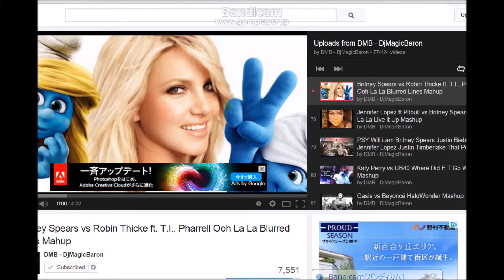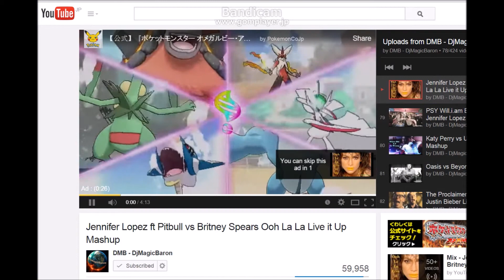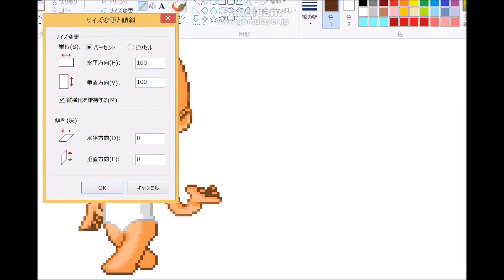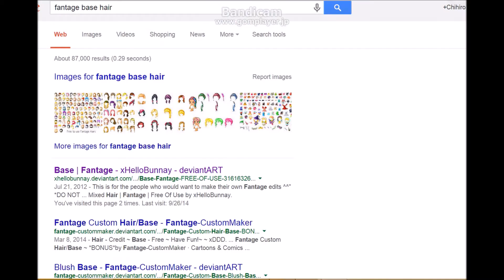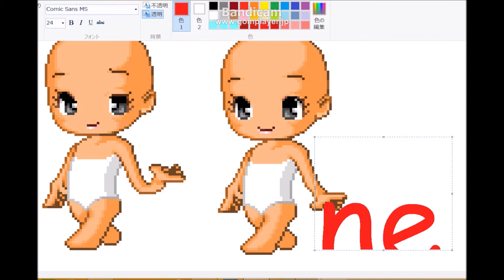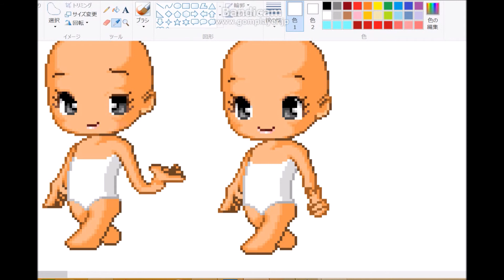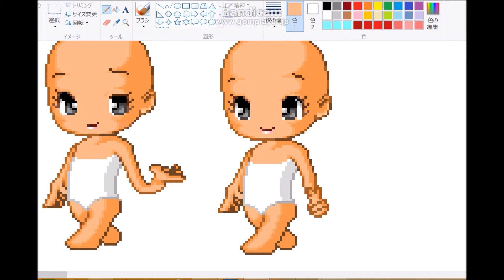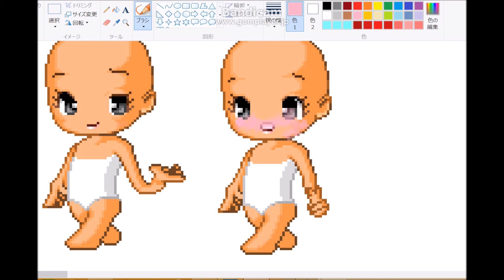how to make poses for ur fantage edit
enjoy! hope i helped